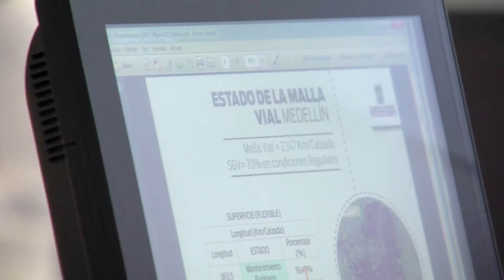De Acuerdo: 58 mil millones para reparar huecos en Medellín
En el Concejo de Medellín la Secretaria de Infraestructura dijo que hay 58 mil millones de pesos para reparar los huecos en este 2017.
El debate buscaba conocer el estado actual de la malla vial de Medellín y a esto le apuntaron los Corporados, a solicitar se agilicen las contrataciones para tener unas calles en óptimas condiciones.